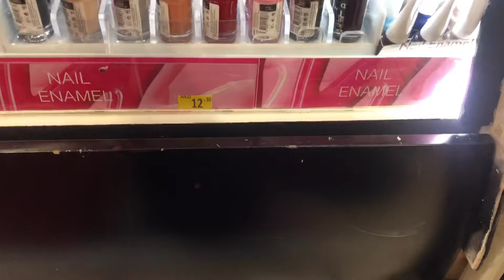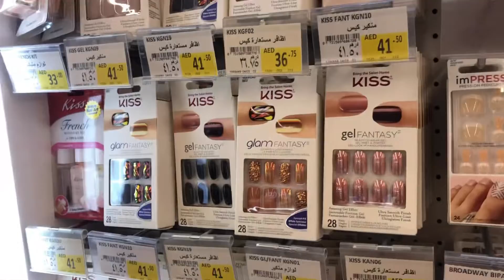Dubai Grocery shopping 🤗